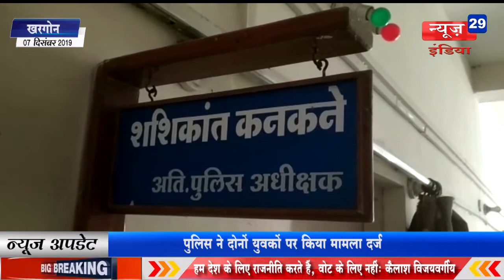News29India 07 DEC News11 खरगोन-युवकों से परेशान छात्रा ने की खुदखुशी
खरगोन-युवकों से परेशान छात्रा ने की खुदखुशी
खरगोन जिले के भिकनगांव के गांव अंजनगांव में छात्रा ने परेशानी के चलते खुदखुशी  कर ली। पुलिस ने संदिग्धों पर मुकदमा दर्ज कर मामले की जांच शुरू कर दी है।
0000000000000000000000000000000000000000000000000